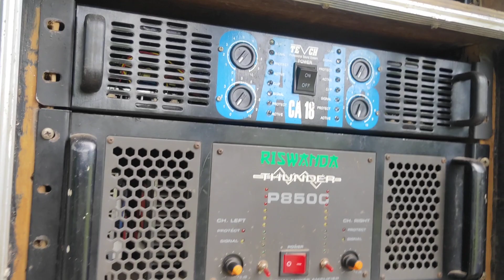RISWANDA READY MASS MASEHHH CEK SOUND